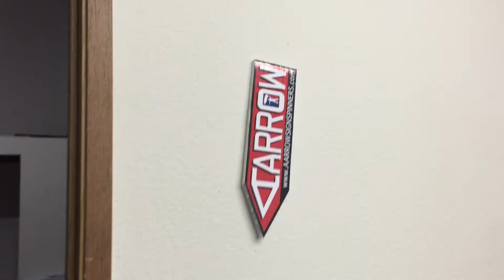Sign Spinning AArrowSignSpinners.com Seattle-Portland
Travis made a mini sign to take home. But instead I hung it on the wall by the door as a toy!